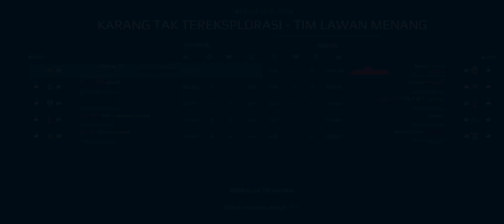Speedrun Event July 2023 - Modern Warship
Modern Warship Event Marine Day Celebration 2023